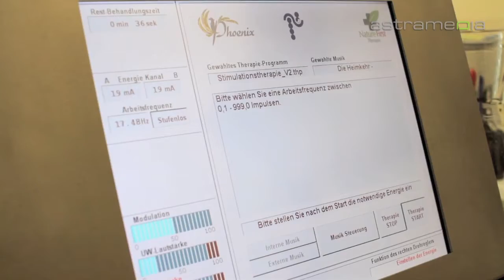Nature First Apotheke und Drogerie, Zürich, pflanzliche Naturheilmittel, Natur zuerst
Die Nature First Apotheke in Zürich ist auf die Beratung und den Verkauf pflanzlicher Naturheilmittel, Medikamente sowie Schönheitsprodukte spezialisiert. Auch sämtliche rezeptpflichtigen Medikamente erhalten Sie hier.

nature first apotheke drogerie zürich homöopathie pflanzliche natur heilmittel kosmetik aromatherapie aura soma ayurveda ayur veda bachblüten therapie schüsslersalze vitalstofftherapie chinesische medizin spagyrik shop einkaufen kräuter tee weleda vitamine